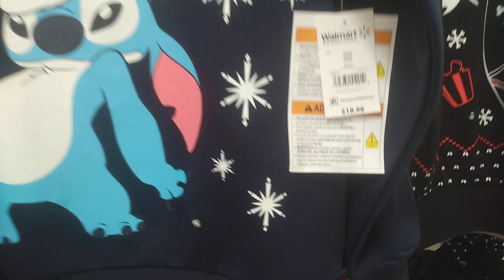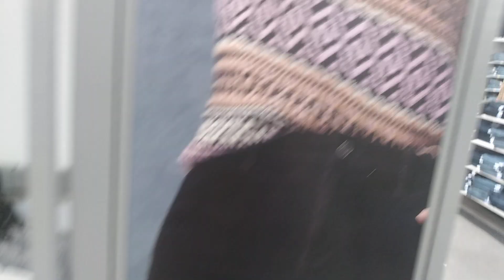"NEW" WINTER FASHION FINDS || WALMART SHOPPING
Shop along with me at Walmart.